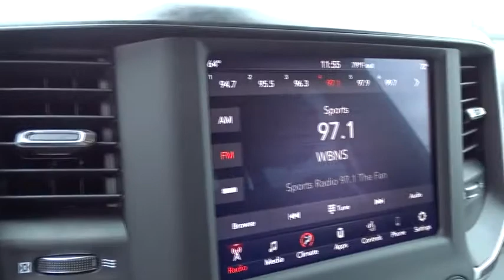2019 Ram 1500 Columbus, Lancaster, Central Ohio, Newark, Athens, OH C28385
Flame Red Clearcoat N 2019 Ram 1500 available in Columbus, Ohio at Bob Boyd Auto Family. Servicing the Lancaster, Central Ohio, Newark, Athens, OH area.

2840 N. Columbus St.